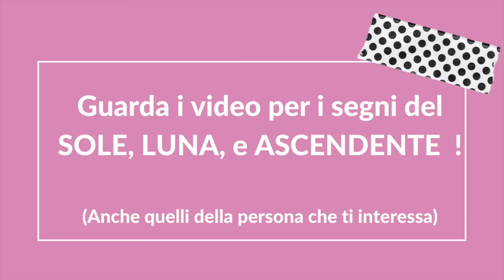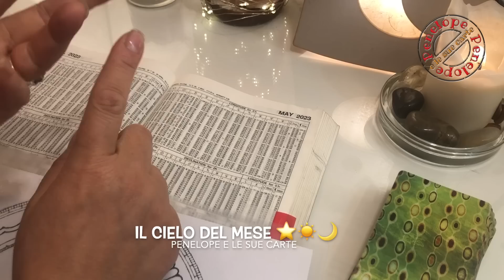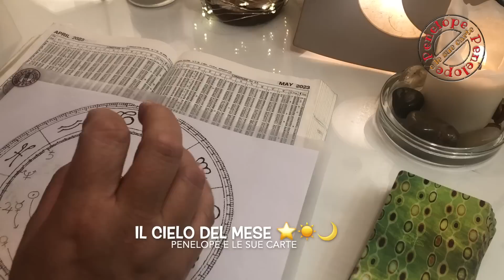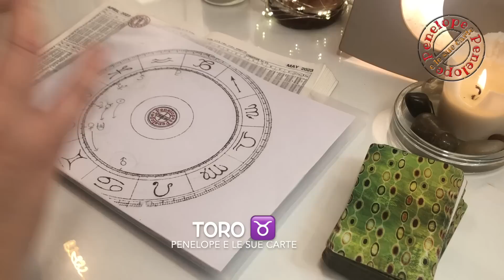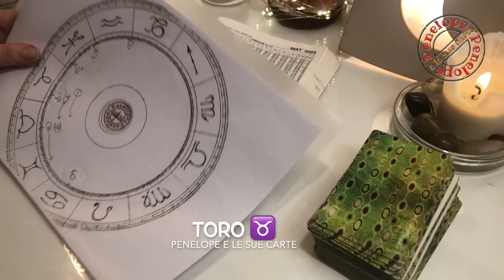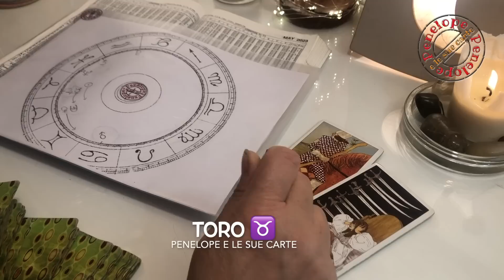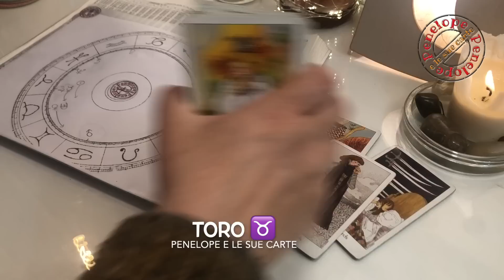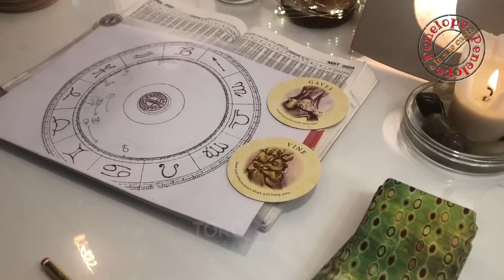TORO ♉️ Oroscopo APRILE 2023 ⭐️ Venere in Gemelli e Mercurio in Toro ⭐️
OROSCOPO TORO ♉️ IL CIELO DEL MESE DI APRILE #2023 vedrà lo spostamento di posizione sia di Venere che di Mercurio; La prima passerà dal Toro ai Gemelli, il secondo entrerà invece nel segno del Toro.. Ma la cosa interessante sarà assistere ai primi passi di Marte nel Cancro! Marte che ha lasciato il segno dei Gemelli dopo addirittura 6 mesi di transito in esso!! Guarda questo oroscopo se hai il sole, la luna, l'ascendente o venere in questo segno zodiacale o se hai un interesse per una persona che appartiene a questo segno. 💥⚡️❤️